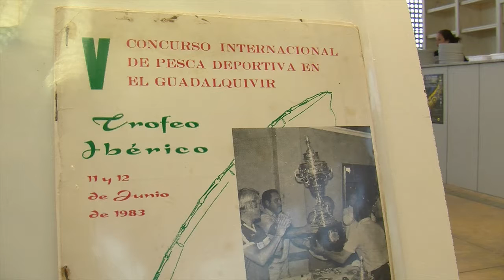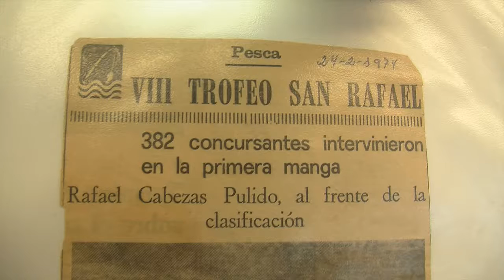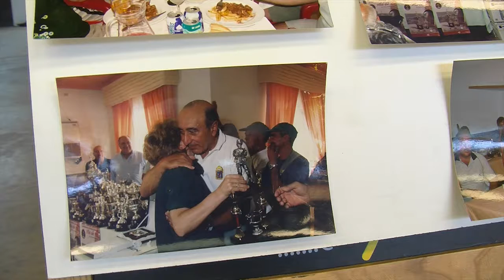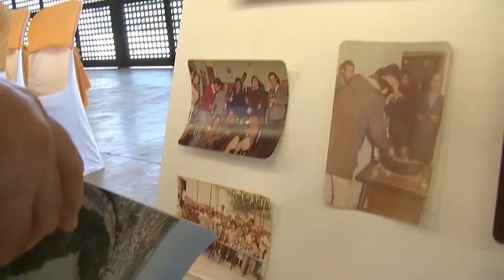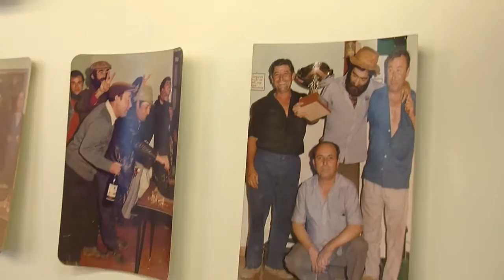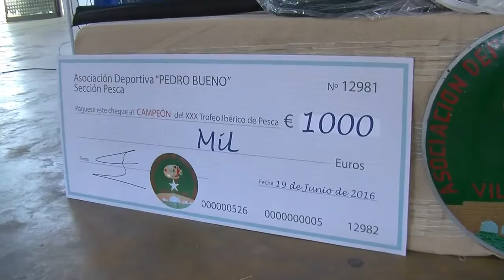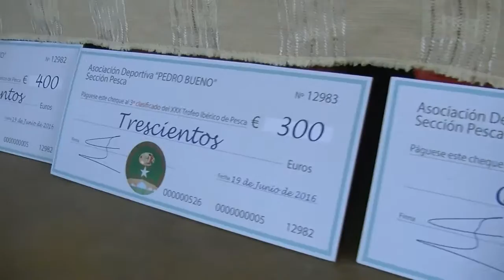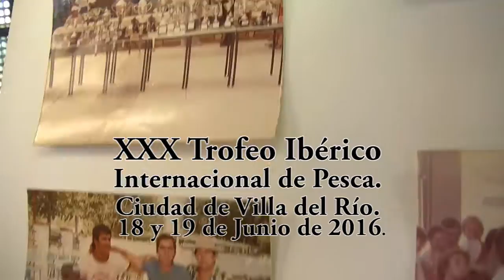El Iberico de Pesca 2016 VDR 03 FIN